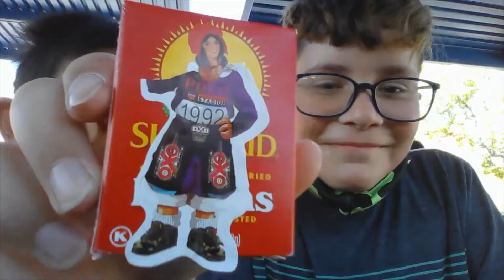Ruben's Reel Try Not To Laugh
A whole lotta screaming.